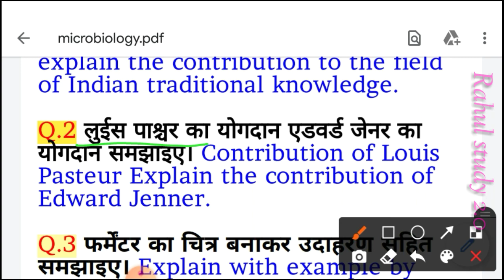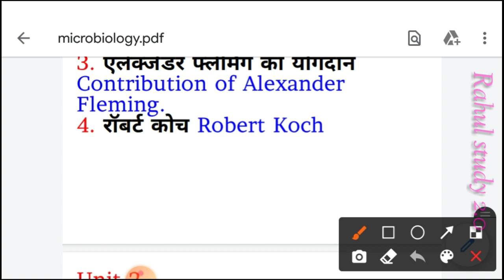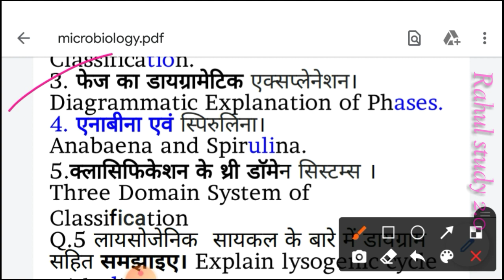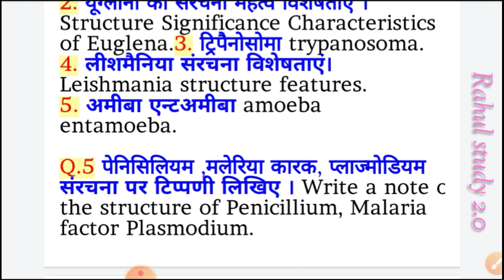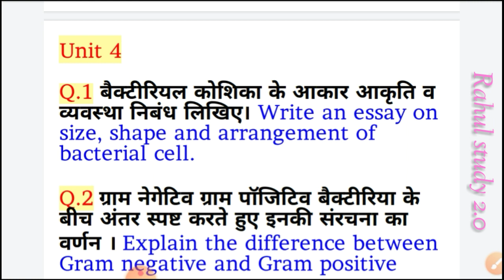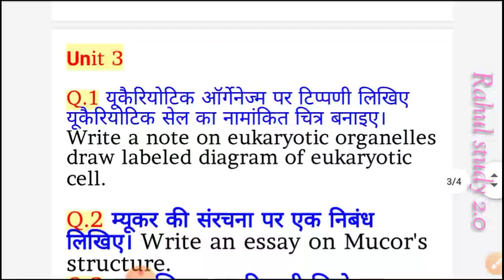B.sc 1st Year first Paper Major Microbiology | Microbiology first Major Model question paper 2022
BSc 2nd year new syllabus first paper microbiology first year
Major Paper second major microbiology question paper
Major Paper-l major microbiology Question Pepar 2022 microbiology Question Pepar 2022 microbiology paper
Major Paper-l major microbiology question paper
Major Paper second major microbiology question paper microbiology Paper first major question paper 2022